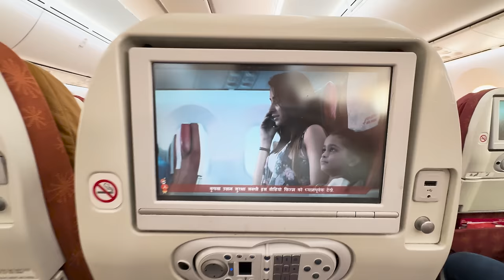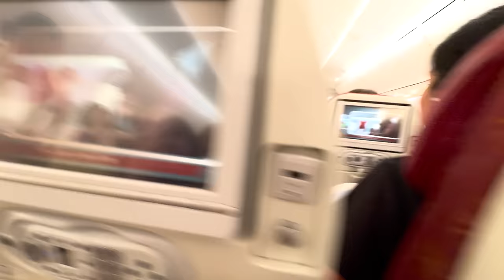6000 Rs for 10 Minute Taxi Ride 😱 *OMG*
Sab kuch itna mehnga hai Copenhagen, Denmark me!